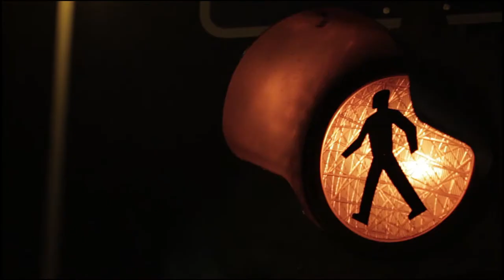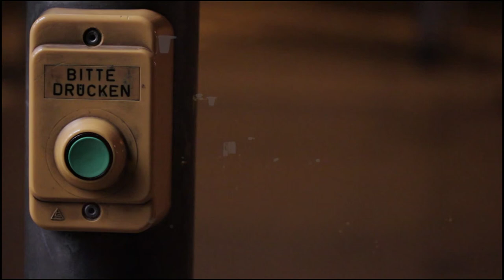Lamb - Soft Mistake (Filming with 650D)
My first try on combining night time impressions with a song.